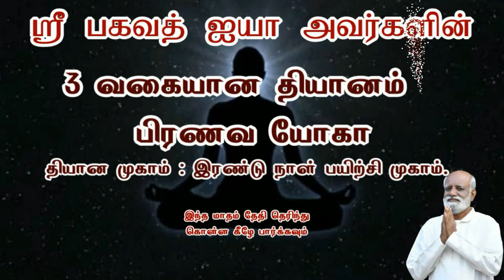உறவுகளில் மேல் பற்று தேவையா..? | Do you need more commitment in relationships? | - Sri Bagavath ஐயா